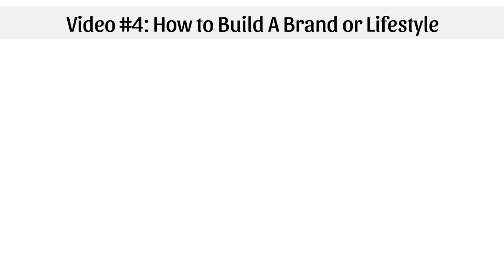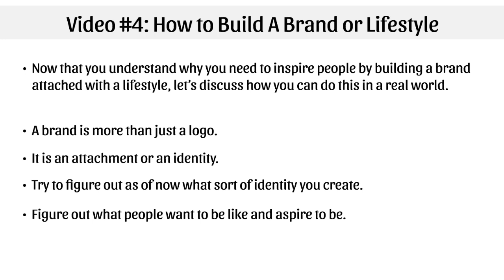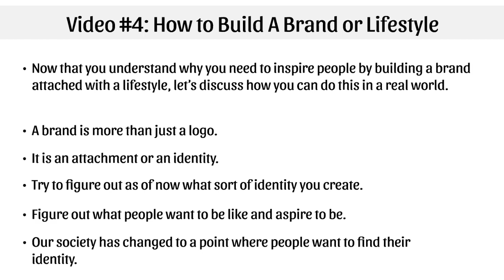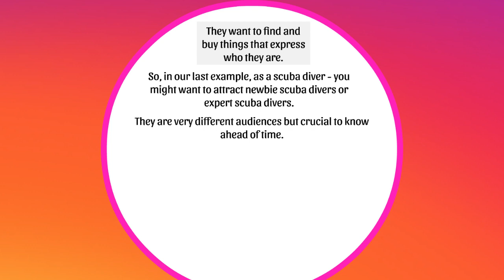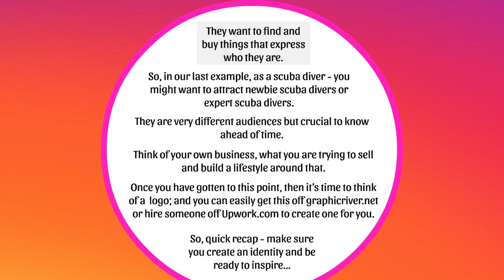How to earn with Instagram Profit Pulling Machine Part 5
●▬▬▬▬▬▬▬▬▬▬▬ஜ۩۞۩ஜ▬▬▬▬▬▬▬▬▬▬▬●
●▬▬▬▬▬▬▬▬▬▬▬ஜ۩۞۩ஜ▬▬▬▬▬▬▬▬▬▬▬●